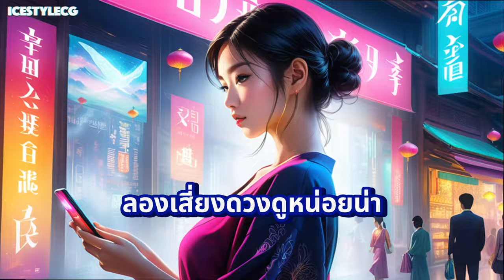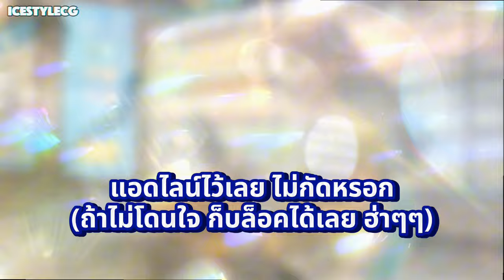แอปม่วง แอปส้ม (Ai Music By IceStyleCG) เพลงรักโดนใจคนแอบชอบ! ใครยังโสดอยู่บ้าง? เพลงนี้ต้องฟัง!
คุณกำลังรู้สึกเบื่อกับการเห็นแต่คู่รักคลั่งรักในฟีดของคุณไหม? ถ้าใช่ เพลง “แอปม่วง แอปส้ม” ต้องโดนใจคุณแน่! 🎶 เพลงนี้เหมาะมากสำหรับใครที่กำลังแอบชอบใครสักคน แถมเนื้อเพลงยังถ่ายทอดความรู้สึกได้อย่างน่ารัก สดใส และชวนใจเต้น! 💖

เพลงนี้เล่าถึงโมเมนต์ที่เราทุกคนเคยรู้สึก นั่นคือการแอบชอบใครสักคนผ่านโซเชียลมีเดีย แต่ยังไม่กล้าทักเขาไปตรงๆ เนื้อหาน่ารักๆ ของเพลงนี้จะทำให้คุณกล้าส่งสัญญาณรักไปหาเขาผ่านเสียงเพลง เผื่อว่าเขาจะทักไลน์กลับมาบ้าง!

**ใครควรฟังเพลงนี้:**
- คนที่กำลังแอบชอบใครสักคน อยากส่งสัญญาณความรู้สึกแบบเนียนๆ
- คนโสดที่อยากมีโมเมนต์ "ใจเต้นตุ๊บตั๊บ" แบบในเนื้อเพลง
- ทุกคนที่เบื่อกับการเลื่อนฟีดแล้วเจอแต่คนคลั่งรัก

**ฟังเพลงนี้แล้ว:**
- แอดไลน์คนที่คุณแอบชอบหลังฟังเพลงนี้ แล้วมาดูกันว่าเขาจะทักกลับมาหรือเปล่า!